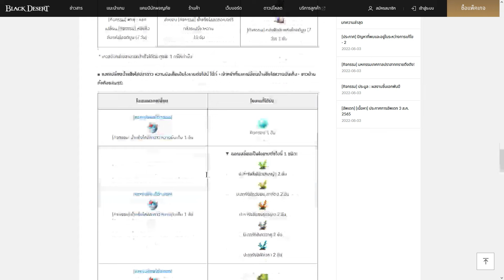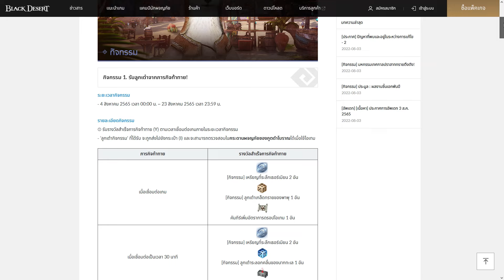สรุปกิจกรรมหาดเธอร์เมียนปี 2565 ปราสาททรายตึงตัง! : BDO [PC]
0:00 อธิบายกิจกรรม เงื่อนไขทั้งหมด เควส
08:10 เควสตกปลา (ควรทิ้งตัวไว้)
09:44 กระดานลูกเต๋ากิจกรรม (เอาน้ำแข็งใส)
12:31 จุดแลกของ (น้ำแข็งใส)
13:10 NPC ขายของ 4 จุด (ซื้อได้ทุกวัน)
14:31 จุดแลกเหรียญเธอร์เมียน